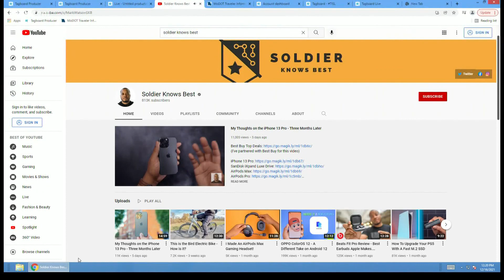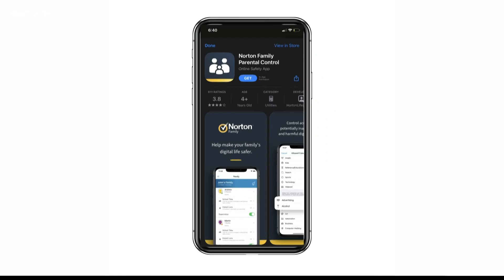How to secure your child's phone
Christmas is just around the corner. If your kids are getting a new smartphone, you’ll need to decide how you are going to keep them safe on their new device.